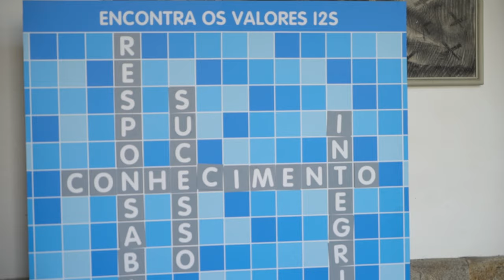Free Stock Footage